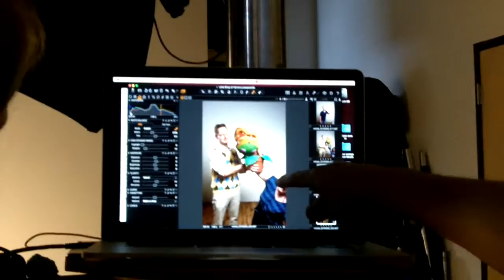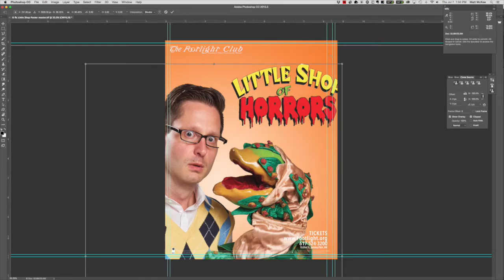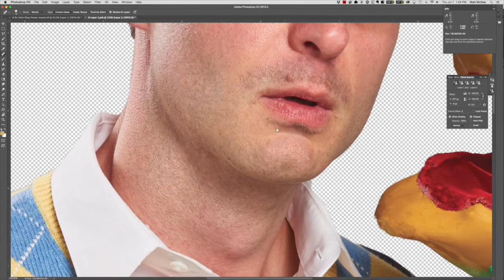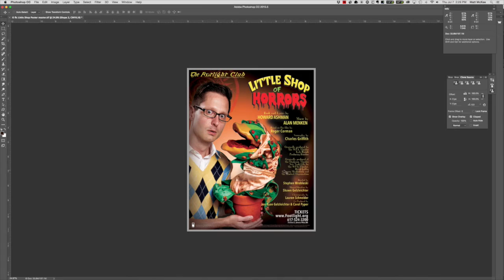Little Shop of Horrors BTS Photo Shoot for The Footlight Club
Little Shop of Horrors Behind The Scenes Poster Photoshoot for The Footlight Club (footlight.org) at Matt McKee Photography.

Book and Lyrics by HOWARD ASHMAN
Based on the film by Roger Corman, Screenplay by Charles Griffith
Originally produced by the WPA Theatre (Kyle Renick, Producing Director)
Originally produced at the Orpheum Theatre, New York City by the WPA Theatre, David Geffen, Cameron Mackintosh and the Shubert Organization

For the Footlight Club
Directed by Stephen Wrobleski
Musical Direction by Shawn Gelzleichter
Choreography by Lauren Schneider
Co-Produced by Jen Ryan Gelzleichter & Carol Pyper

September 16, 17, 23, 24, 30 & Oct 1, 2016 at 8 PM
September 25, 2016 at 2 PM

Little Shop Of Horrors is presented through special arrangement with Music Theatre International (MTI).  All authorized performance materials are also supplied by MTI.